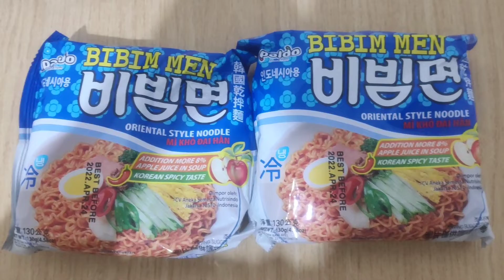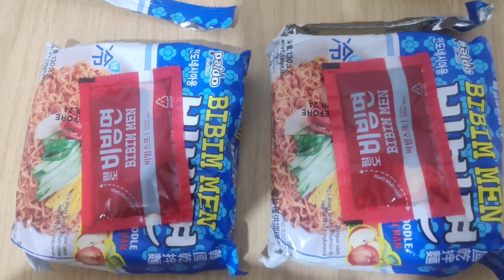michael alfharino's VLOG MUKBANG bibimnem KOREAN NOODLES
di video ini aku akan mencoba mie korea merek bibimnem.

rasanya sama sekali tidak pedas ketika aku menyantapnya.